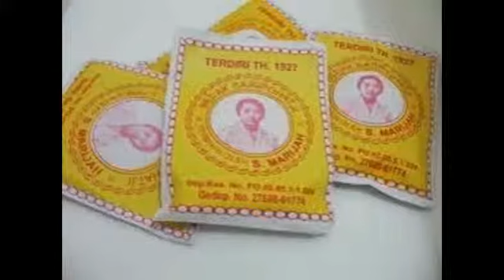087848271999 Grosir bedak saripohatji asli Murah 3rb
Pemesanan bedak saripohatji asli murah
KETIK: Nama Produk.JmlPesan.Nama Anda.Alamat.Kodepos Kirim ke 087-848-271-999 BAPAK PAMUJI

bedak saripohatji asli original